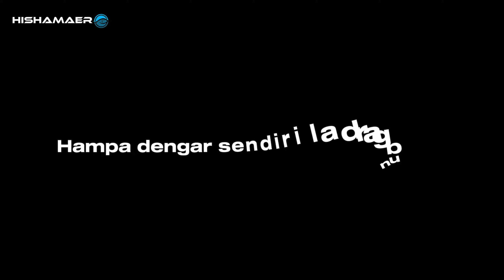💢 Renew Lesen Siakap 2024 | 30 Minit Mancing dah Strike.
Salam strike rakan semua. Lagi mancing di Ban Pecah Tanjung Piandang. Kaline renew lesen Siakap 2024. Alhamdulillah rezeki ... Jom saksikan saya beraksi Guys.

🙏 Maaf jika video ada sangkut2. tq

Opss sebelum terlupa saya share no phone Abg Man untuk sesiapa yang ingin membeli udang hidup @ Sotong Kurita di sekitan Ban Pecah. Boleh Call/Whatsapp no di bawah
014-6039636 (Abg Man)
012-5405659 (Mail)